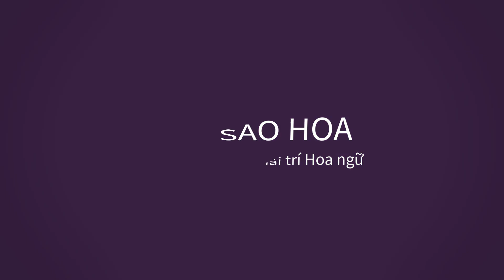Phạm Băng Băng, Quan Hiểu Đồng, Chu Nhất Long và nhiều sao khác tại LHP Cannes 2023